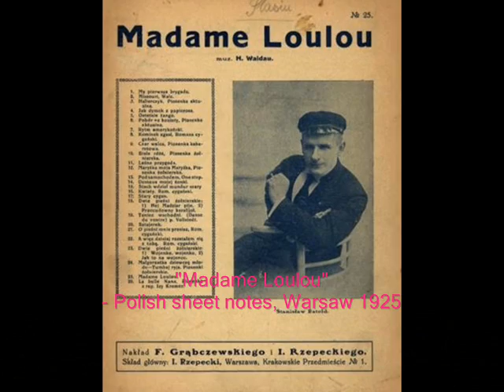Isa Kremer - Madame Loulou, c. 1928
Isa Kremer z tow. fortepianu – Madame Loulou, Valse chanson (H.Waldau – I.Kremer), Columbia c. 1929 (Polish) (sung in Russian)

NOTES: Author of music was a Jewish-German composer Harry Waldau (né Valentin Pinner). Born in 1876 in the Lower Silesian town of Legnica (Liegnitz) -- now in Poland, Waldau was a pianist and lyricist and part of the 1920s cabaret scene in Berlin. After “Madame Loulou” was performed in Berlin in 1924, Polish cabaret author Konrad Tom wrote Polish words - a witty satire on the belle-epoque Warsaw coquette - and the song, barely noticed in Germany, became enormous hit in Poland. It was first performed on stage by Stanisław Ratold in ca 1925 (and recorded by him for Syrena Grand Records in accoustical version), and 9 years later it was also recorded by Adam Aston – a great star of prewar Polish pop-song – who made a masterpiece and evergreen of it. Harry Waldau, during the Third Rich stayed in Berlin, until he was transported to Auschwitz, where he died in 1943. See this charming song performed by Adam Aston

Isa (Izabela) KREMER  was a soprano of a Russian /Jewish descent. Born in 1887 in a Polish town of Bełz (located in the Polish Ukraine,  then occupied by Imperial Russia) to a well-to-do Jewish family, Isa from her childhood was strongly influenced by the Russian culture (her father served in the Czar’s army and the whole family was baptized in Russian Orthodox order). In age of 12, the family moved to Odessa, where Isa made her debuted as a teenage poet in one of cultural magazines. Noticed by the editor, as the multi-talented girl, she was sent in her age of 17 to Milan for her singing classes. She made her opera debut in 1911 at the Teatro Ponchielli in Cremona as Mimì in Giacomo Puccini's La bohème, to the Rodolfo of Tito Schipa. Back in Russia, Isa Kremer was offered engagement at the Mariinsky Theatre in Saint Petersburg where she starred in several operettas and works from the concert repertoire. In 1915 she moved to the Bolshoi Theatre in Moscow and became active in the artistic circles in Russia. Her friends inspired her to become the first woman singing the Jewish folk repertoire, which eventually became ger main genre. Up to this point, Yiddish music had been performed solely by men, usually hazzans. After her first concert of Jewish songs in Moscow, which was a success, Isa Kremer traveled to Poland, Germany, France, England and Turkey. It was in Conctsantinole, where the outbreak of the Bolshevic Revolution found her in 1917. Isa traveled to Warsaw, where she waited for her family to get out from Russia, and they were reunited in 1919. Until 1922 Isa Kremer continued performing in Europe, including Berlin, Paris and a concert tour of Poland in 1922. A year later she told The Canadian Jewish Chronicle, that her Warsaw concert sparked an anti-Semitic riot of 10,000 (!) people outside the Philharmonic Hall, during which her life was threatened and a number of Jewish people were killed (!) – the story, which seems to be entirely fabricated by her (possibly, for the practical reasons, to prompt obtaining for her the refugee status in the US). During the interbellum, Warsaw was a huge cosmopolitan city with the lively Jewish minority of over 0,5 million. Polish Jews had dozens of newspapers, schools  and theaters in Warsaw, the Jewish cultural life flourished and  any such huge “anti-Jewish demonstration” like the one described by Kremer – in particular, arranged in the downtown neighborhood of Warsaw Philharmonia and with many fatalities - would have not been unnoticed by the local and international press. However, the alleged riot remains unrecorded in the annals of the Warsaw and European history.
In New York City, Isa Kremer signed a contract with manager Sol Hurok. She became American citizen in 1924 and she appeared regularly in concerts at Carnegie Hall and the Manhattan Opera House over the next two decades. She was chiefly known in the United States as a folk singer; performing folk songs in English, French, German, Italian, Polish, Russian, and Yiddish.  She also continued to tour throughout the world:  in Canada, Europe, Africa, Palestine and Latin America. In 1938 Kremer emigrated to Argentina, where she married to a medical doctor in  Buenos Aires. Unfortunately, he was an active member of a communist party – the fact which adversely influenced progress of her career. Isa Kremer died of stomach cancer at the age of 69 in Córdoba, Argentina in 1956.